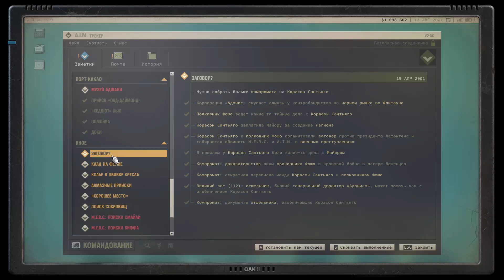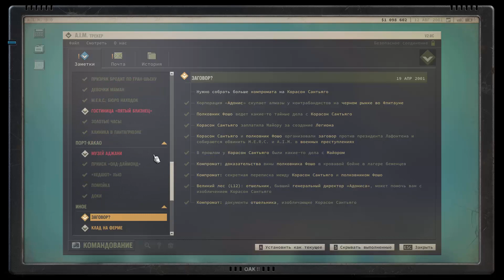Освобождение деревни Эрни в Jagged Alliance 3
Наш отряд прибывает в деревню Эрни, которая оккупирована военизированным отрядом. Нам снова предстоит освободить деревню Эрни.